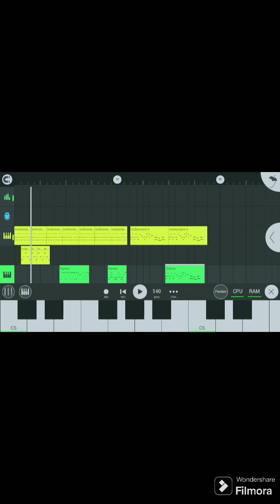FNF Sunday Night Linkin | Sunday link mouse v1.5 | showcase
Ye its a scratch concept
Ye I have time to do An FNF video!

00:00 - Start
00:07 - Useful song
02:41 - Breaking song
04:23 - Attacking song
06:30 - End
06:32 - Outro